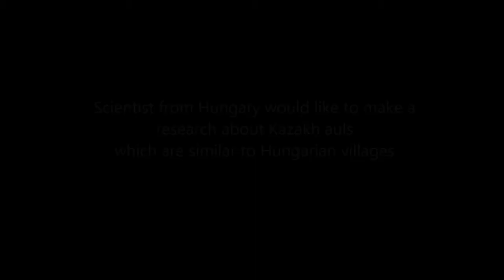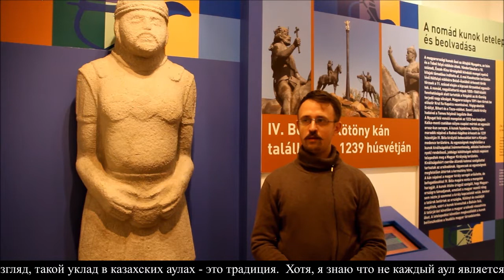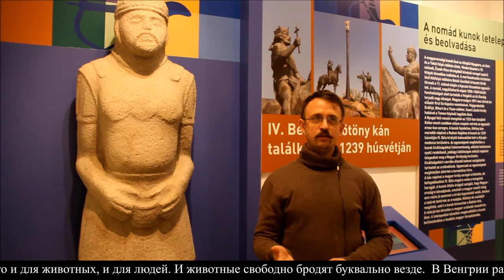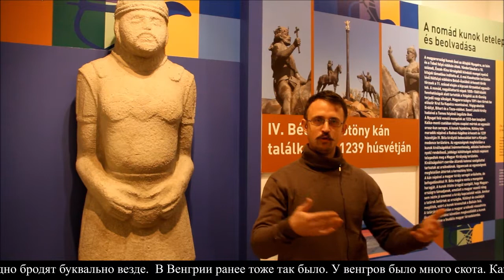Scientist from Hungary plans to make research on Kazakh auls similar to Hungarian villages (RU)